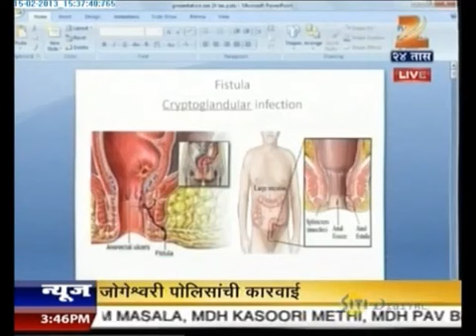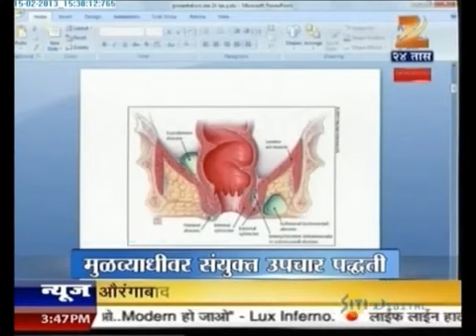Interview with Dr Udamale of Vedamrut on Zee TV Part2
This is part 2 of exclusive interview of Dr Sudhir Udhamale of Vedamrut hospital